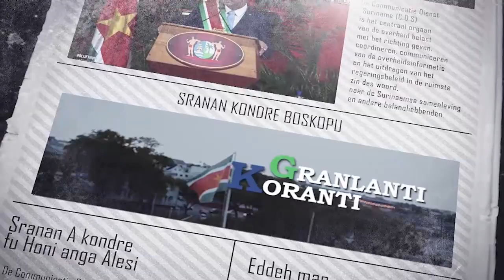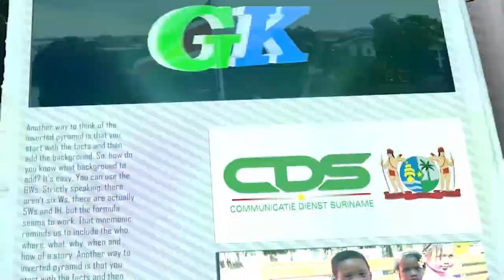𝔾ℝ𝔸ℕ𝕃𝔸ℕ𝕋𝕀 𝕂𝕆ℝ𝔸ℕ𝕋𝕀 (JAVAANS) DD 13 DECEMBER 2021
- Regering werkt aan eigen voorstel wet Openbaarheid van Bestuur
- Regering zal overbruggingstoelage en koerscompensatie verwerken in lonen
- Waterproductiecentrum La Liberté in gebruik genomen